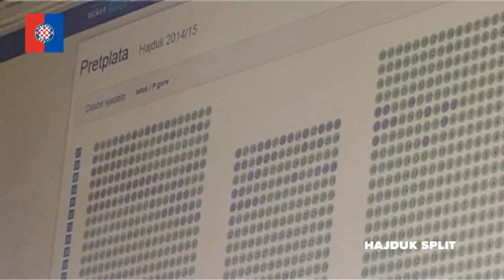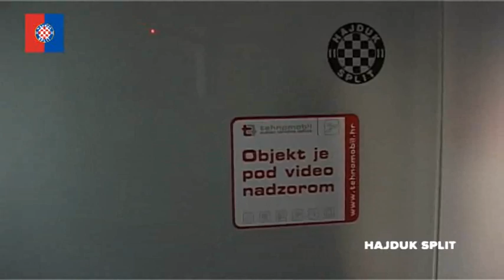Predstavljanje poljudskog sustava kontrole ulaza i videonadzora